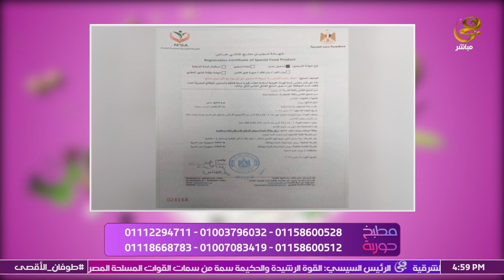عرض الشهر هتاكلي براحتك و هتخسي 10 كيلو في الشهر من غير دايت ولا جيم 💪